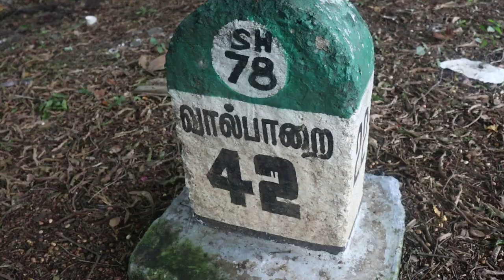VALPARAI TRIP TRAILER /SEVENTH HEAVEN/TRAVEL FOR FOOD WITH SIVANI'S FAMILY